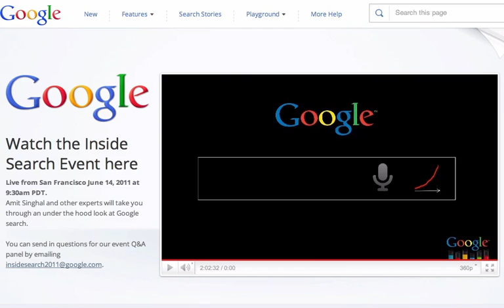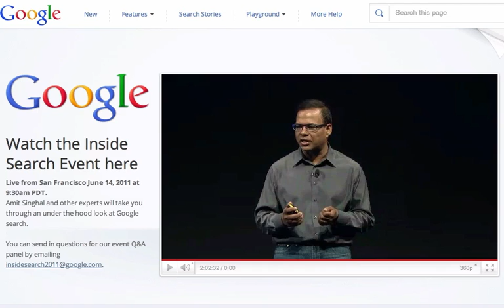Google Inside Search 2011 Event summarized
Great innovations in mobile search, voice search in desktop, image search, instant page and more.